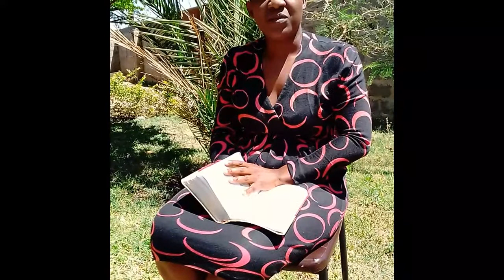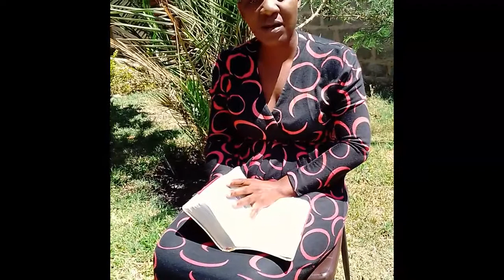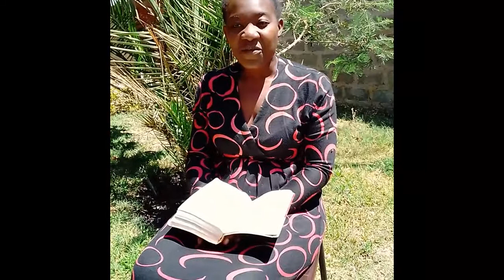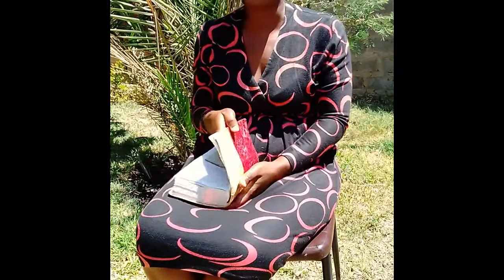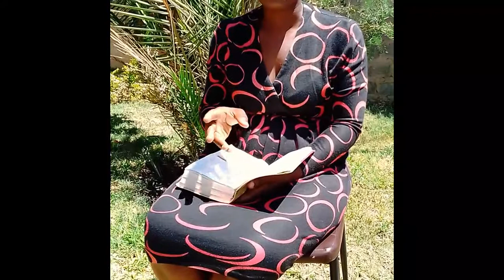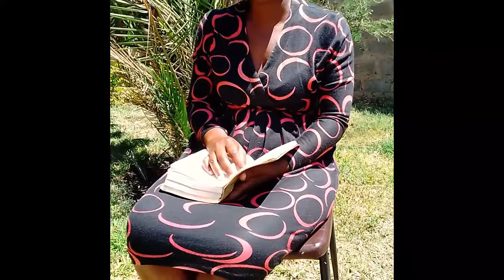Miriam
Join our children as they look at heroes in the Bible who were able to overcome in times of crisis.

Be ready for memory verses, singing and a Bible lesson.